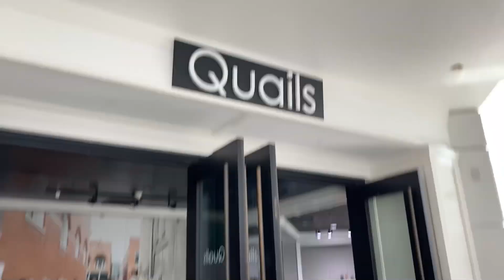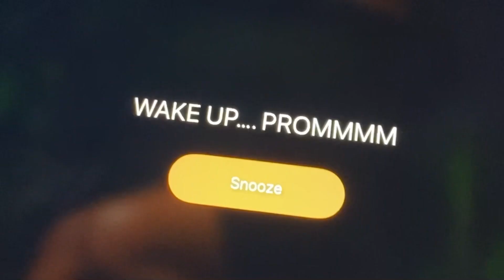GRWM for the Met Gala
It’s been awhile! In this vlog you’ll be riding around with me to do my daily preparations for prom!